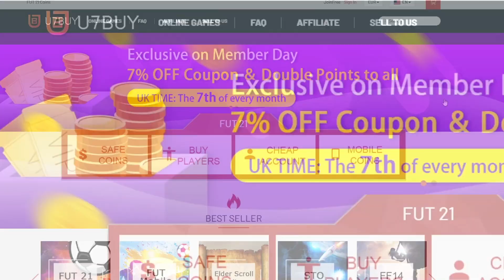🎁ABRO 10 NUEVA MEJORA 10+83 y 8+82 y SALE PATH TO GLORY!!😱 FIFA 21 ULTIMATE TEAM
🎁¡Gana un premio (monedas gratis o cupón enorme) de tu youtuber favorito! U7buy tiene un sorteo para Youtubers, únete a este sorteo ÚNICAMENTE haciendo clic en mi enlace. Haga clic en mi enlace ahora

👉FOCOS (ANILLO LUZ TIK TOK)

FIFA 21
FUT 21
FESTIVAL OF FOOTBALL FIFA 21
PATH TO GLORY FIFA 21
FESTIVAL OF FOOTBALL PACK OPENING FIFA 21
PATH TO GLORY PACK OPENING FIFA 21
MEJORA 10+83 FIFA 21
MEJORA 10+83 PATH TO GLORY FIFA 21
MEJORA 10+83 FESTIVAL OF FOOTBALL FIFA 21
MEJORA 10 MAS 83 FIFA 21
MEJORA 10 MAS 83 PATH TO GLORY FIFA 21
MEJORA 10 MAS 83 FESTIVAL OF FOOTBALL FIFA 21
MEJORA 8+82 FIFA 21
MEJORA 8+82 PATH TO GLORY FIFA 21
MEJORA 8+82 FESTIVAL OF FOOTBALL FIFA 21
NUEVO SBC MEJORA 10+83 FIFA 21 MERECE LA PENA
NUEVO SBC MEJORA 8+82 FIFA 21 MERECE LA PENA
PATH TO GLORY IN A PACK FIFA 21
FESTIVAL OF FOOTBALL IN A PACK FIFA 21
PATH TO GLORY ASEGURADO FIFA 21
FESTIVAL OF FOOTBALL ASEGURADO FIFA 21
FESTIVAL OF FOOTBALL 10+83 UPGRADE FIFA 21
PATH TO GLORY 10+83 UPGRADE FIFA 21
PATH TO GLORY 8+82 UPGRADE FIFA 21
FESTIVAL OF FOOTBALL 8+82 UPGRADE FIFA 21
99ESPARTAKO
ESPARTAKO99